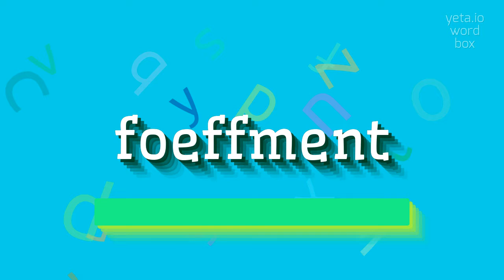How to say "foeffment"! (High Quality Voices)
Watch in this video how to say and pronounce "foeffment"!